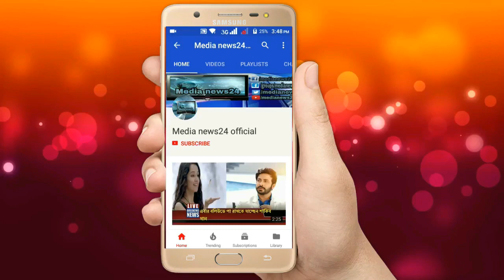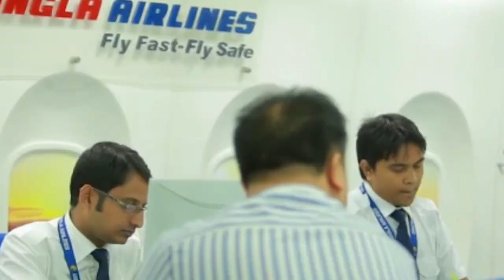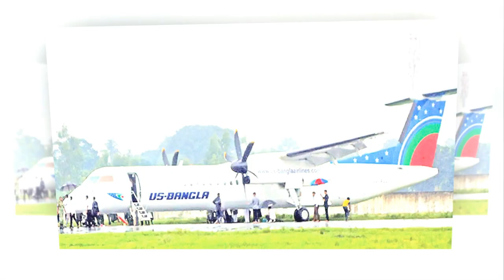এইমাত্র পাওয়া দুর্ঘটনার পর বিশেষ ছাড় দিয়েও যাত্রী পাচ্ছেনা US-bangla |Latest bangla news